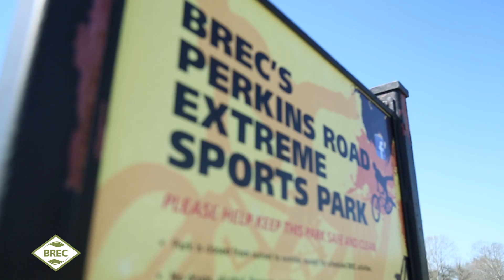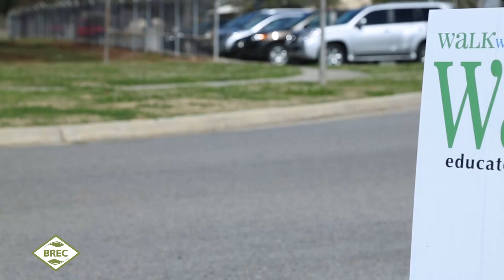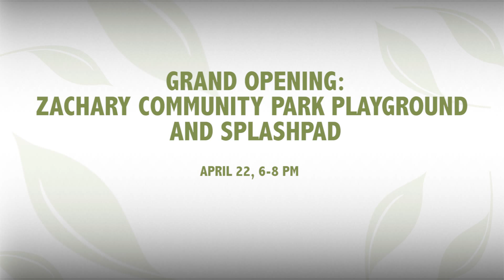This Month at BREC - April 2016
See what's happening at BREC facilities around the parish in April 2016!